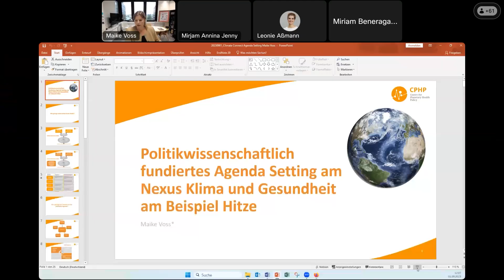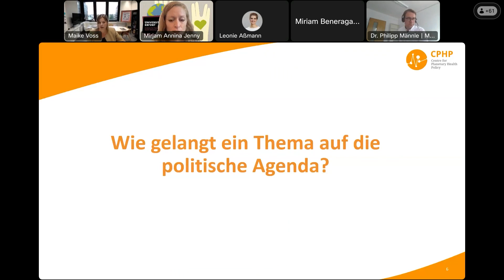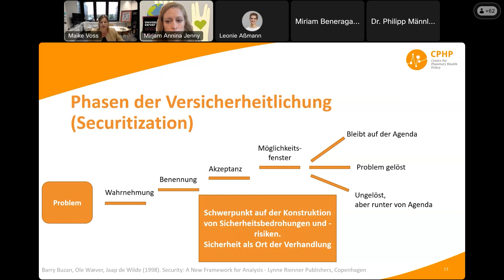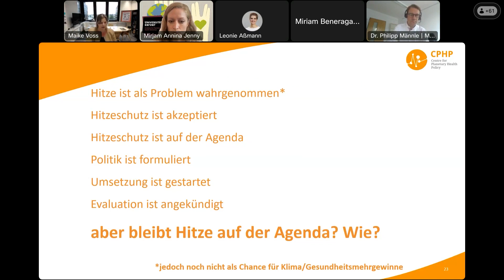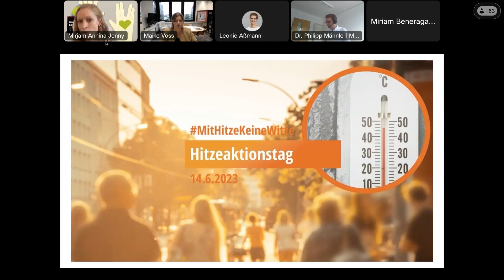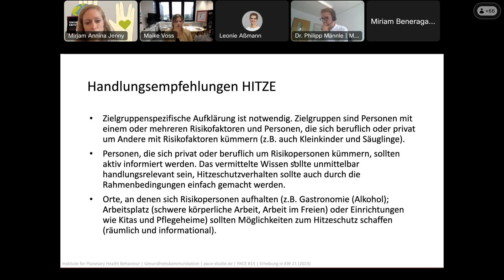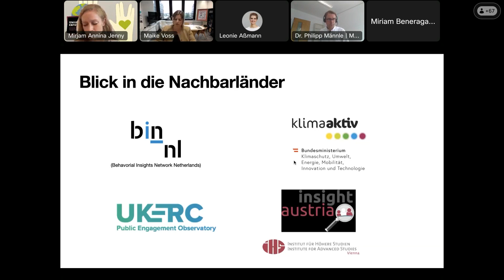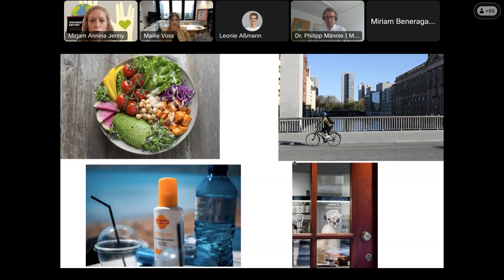Climate Connect: Verhaltenswissenschaftlich fundiertes Agendasetting am Nexus Klima und Gesundheit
Auftakt-Vortrag von Dr. Mirjam Jenny und Maike Voss in der Online-Reihe "Climate Connect" des Institute for Planetary Health Behaviour.

In Deutschland werden verhaltenswissenschaftliche Ansätze der Politik- und Maßnahmengestaltung nur spärlich eingesetzt. Dabei hat uns spätestens die COVID-19-Pandemie gelehrt, dass wir vorhandenes Wissen nutzen müssen, damit es wirken kann. Um die Wissenschaftskommunikation und Maßnahmengestaltung am Nexus Klima und Gesundheit krisensicherer zu machen, braucht es neue Strukturen. Diese sollten Brücken schlagen zwischen der Wissenschaft, Verwaltung, Politik und Zivilgesellschaft. Die erste Climate Connect identifiziert Bausteine und Strategien für neue Strukturen, um die planetare Gesundheit vom Menschen her zu denken.

Vortragende:
- Dr. Mirjam Jenny | Universität Erfurt | Wissenschaftliche Geschäftsführerin Institute for Planetary Health Behaviour /// Schwerpunkte: Wissenschaftskommunikation im Bereich Klima und Gesundheit, Risikokompetenz, verhaltenswissenschaftliche Maßnahmengestaltung.
- Maike Voss | Geschäftsführende Direktorin, Centre for Planetary Health Policy /// Schwerpunkte: Steuerung der globalen und planetaren Gesundheit, Wechselwirkungen zwischen Gesundheit, Klimawandel und Sicherheit, wissenschaftsbasiertes Agendasetting.

Klimagesundes Verhalten – auf Englisch Planetary Health Behaviour – schützt das Klima, die Umwelt und unsere Gesundheit – es erhöht die Lebensqualität bereits heute und sichert sie für künftige Generationen. Doch wie können wir gesundheitsfördernde und umweltverträgliche gesamtgesellschaftliche Strategien entwickeln, mit denen uns die Transformation hin zu einer zukunftsfähigen Welt gelingt? Um klimagesundes Verhalten zu verstehen und zu fördern wollen wir am IPB verschiedene wissenschaftliche Perspektiven, Methoden und Erkenntnisse verbinden. Die Vortragsreihe Climate Connect stellt durch interdisziplinären Austausch den „Missing Link“ zwischen Wissen und Handeln her.

CLIMATE CONNECT VERBINDET
Bei Climate Connect treffen zwei Expert*innen aus unterschiedlichen Wissenschaftsbereichen aufeinander. Klimaforschung trifft Psychologie oder Kommunikationswissenschaft, Medizin trifft Kognitionswissenschaft oder Bildungswissenschaft, Gesundheitsforschung trifft Politikwissenschaft, Implementationsforschung trifft Soziologie. Beide Vortragenden haben unterschiedliche Expertise und Erfahrungen im Gepäck und stellen pointiert ihre Forschung zu klimagesundem Verhalten vor. Das Publikum ist eingeladen, am Stand der aktuellen Forschung zu Planetary Health Behaviour teilzuhaben und gemeinsam visionäre Anstöße in Wissenschaft, Politik und Gesellschaft zu geben.

Climate Connect richtet sich an alle, die an einem wissenschaftlichen Austausch und an Lösungen für mehr Gesundheitsförderung und Klimaschutz interessiert sind. Werden Sie Teil des „Missing Link“!